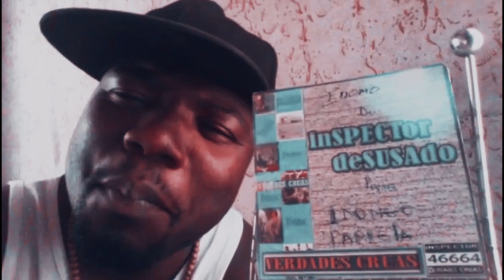IDONEO, Convida-o para AS RUAS SAO MINHAS VOL.2 do Inspector Desusado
A Nexta Vida Enter10mente apresenta

AS RUAS SAO MINHAS - MIXTAPE do Inspector Desusado

Vo6 Não Estão Preparados aka VNEP